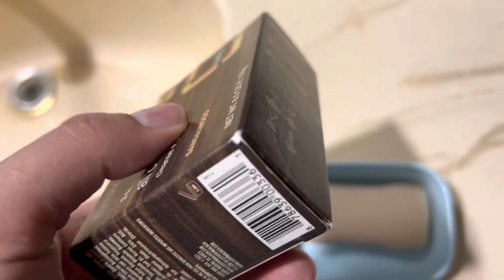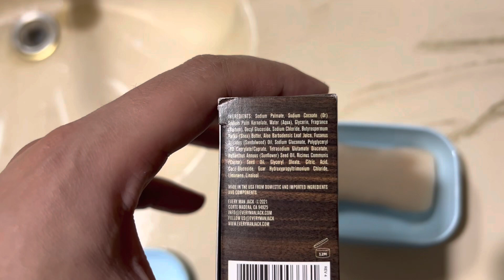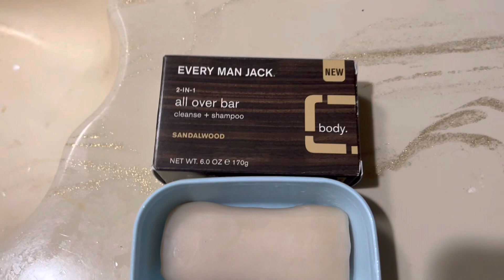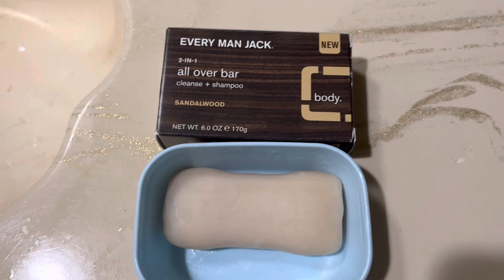My 10 Day Review on Every Man Jack Natural Soap￼